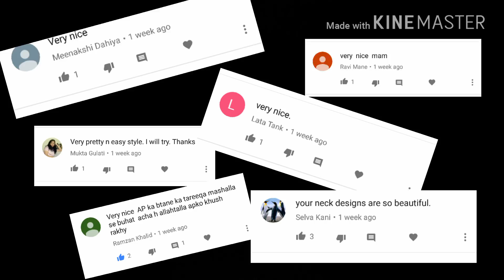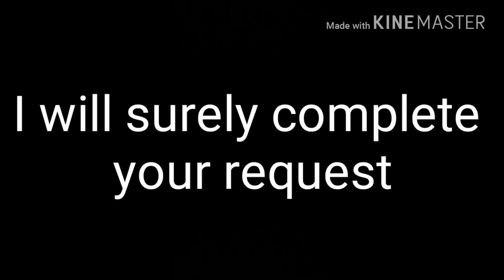My new channel about cooking Must watch Please subscribe